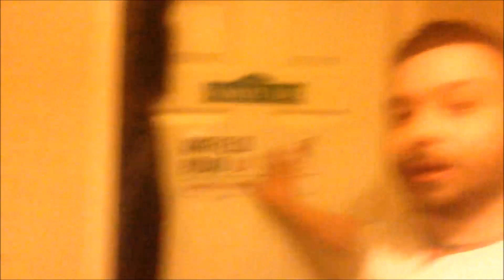VLOG | FIRST AID COURSE | EUROPA FINAL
LEARNING THE FIRSTAID TRADE BY THE AWESOME ONE ADRIAN  ND THEN HOME TO WATCH THE FINAL

LIVERPOOL V SEVILLA

SADLY LIVERPOOL DIDNT SHOW IN THE SECOND HALF AND WE ENDED UP LOSING 3 -1 WHICH I STILL WILL ALWAYS SAY WE LOST 2-1 AS I SERIOUSLY DONT BELIEVE THIRD COUNT AS OFFSIDE